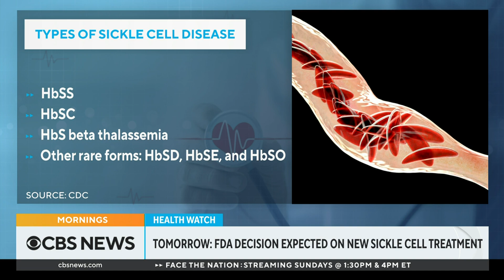FDA considers gene-editing treatment for sickle cell disease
The Food and Drug Administration is set to vote on the use of gene-editing technology to potentially cure sickle cell disease, the painful genetic blood disorder that affects hundreds of thousands of Black, Hispanic, Asian and Middle Eastern Americans. Dr. Bayo Curry-Winchell, medical director at Saint Mary's Urgent Care Group, joined CBS News to discuss the treatment.